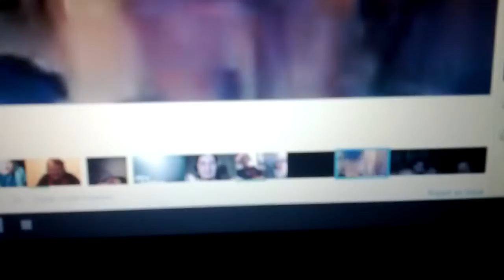Sean Mahoney TRUTH OR DARE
Sean pouring hot tea with two scoops of black pepper down his pants after drinking half of it on The Hangout Show.